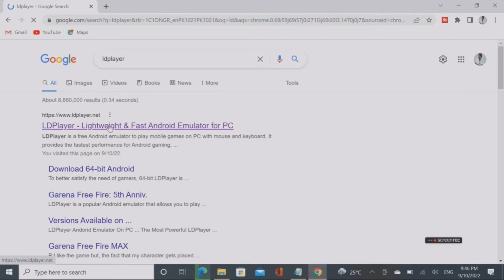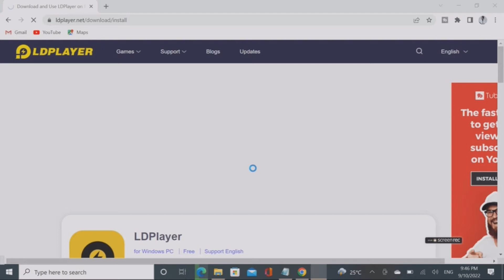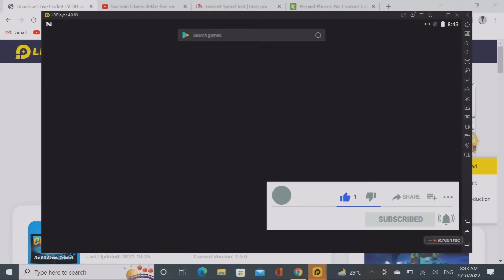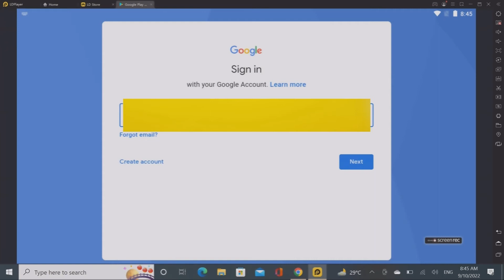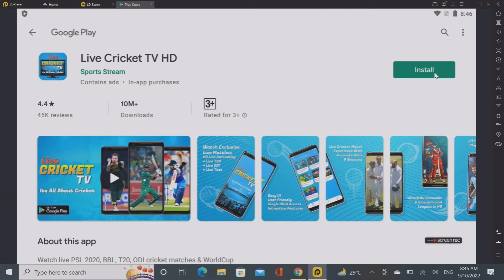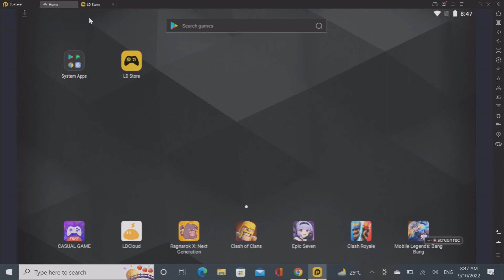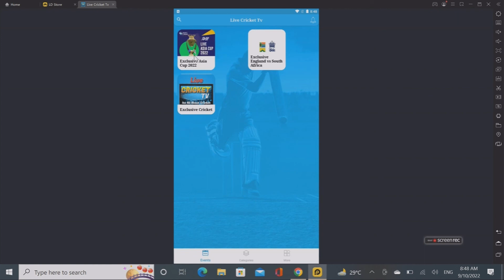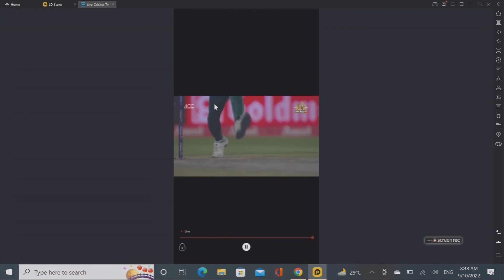PTV Sports Live Streaming Free on leptop | PTV Sports Live !! pak vs sri-lanka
PTV Sports Live Streaming | PTV Sports Live !! pak vs ban live match today !!
How to Watch Live TV on PC or Laptop
live match dekhne ka tarika pc
ptv sports live kaise dekhe
pak vs ban live match today
live match kaise dekhe app
live cricket match today pak vs sri lanka
live streaming cricket match today pak vs sri lanka
ptv sports live streaming today match online
asia cup cricket live dekhne ka tarika
free sports channel
How to Watch Live Channels on Laptop